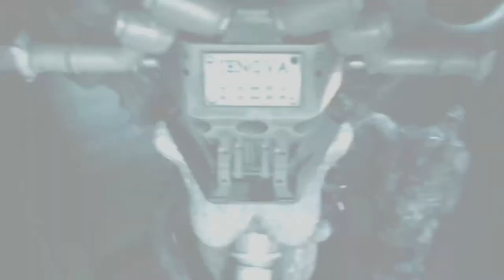Final Fantasy 7 Remake Walkthrough: The Drum (Part 94)